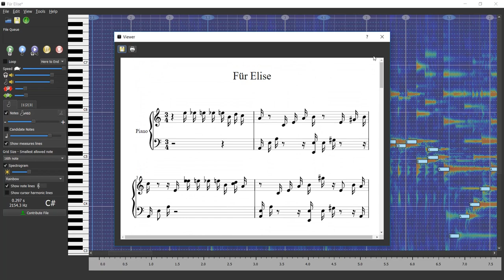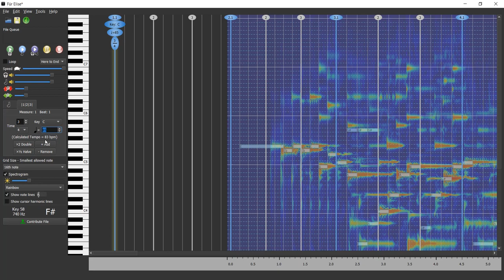Automatic Music Transcription with AnthemScore 4.5.0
A quick visual introduction to the automatic music transcription and editing features in AnthemScore 4.5.0. Available